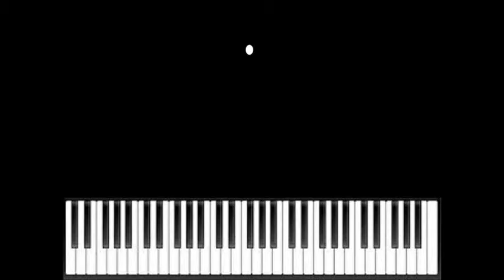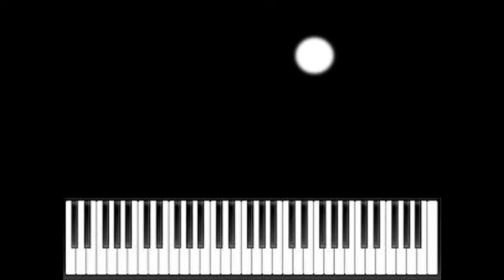Frederic Chopin Nocturne b moll op 9 Nr 1 painting animation c n couvelis χ ν κουβελης